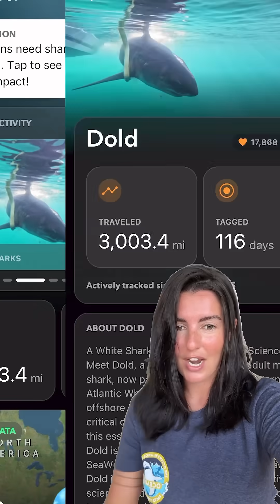Dold is on the move again!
Dold is moving again and sending valuable data with every ping.
At 11 ft 2 in and 761 lb, this sub-adult white shark helps us understand shark migration, health, and ocean balance.
Will he head toward Atlantic Canada or remain near Cape Cod?